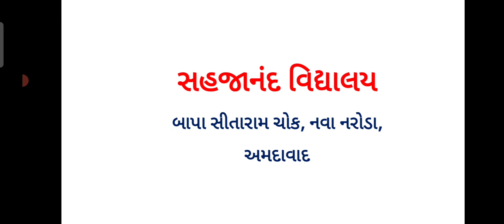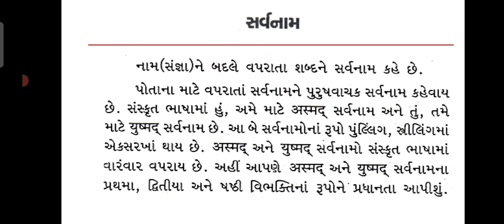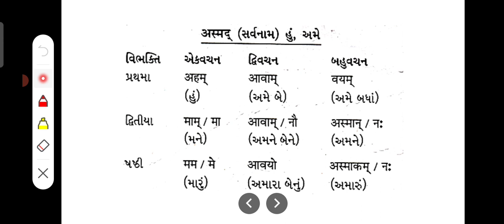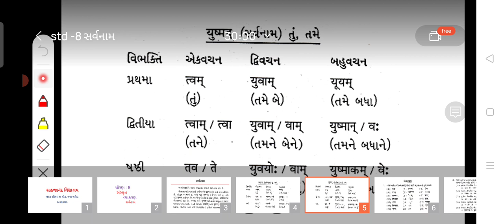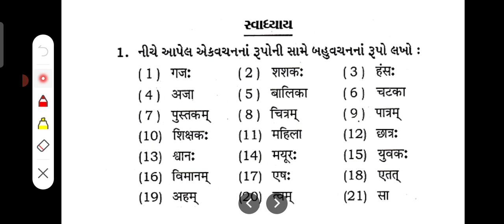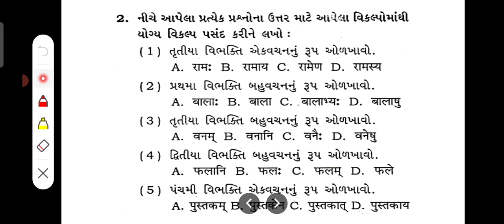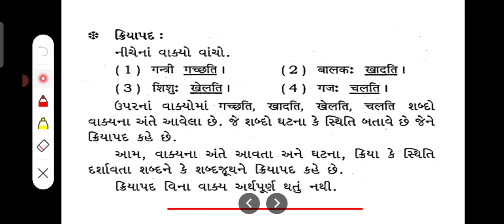Std:8, Sub: संस्कृत व्याकरण, "सवॅनाम"